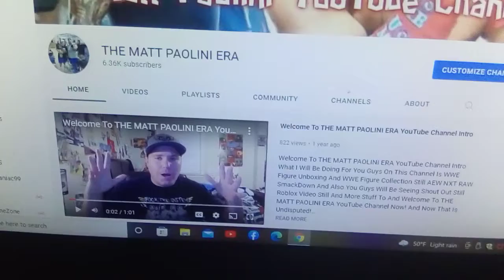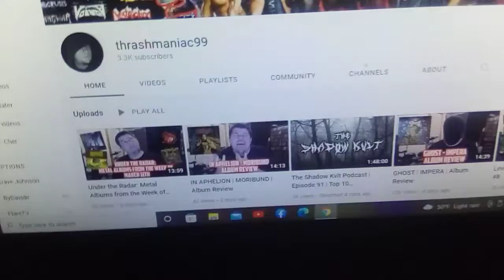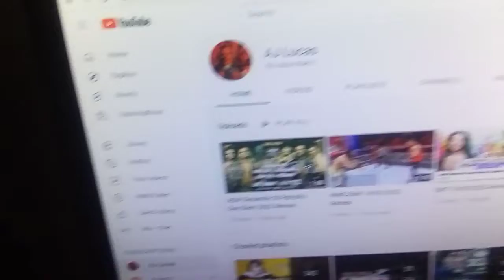Shout Out Monday To These Ten YouTubers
So Happy Monday And Today Is Shout Out Monday Here On The Matt Paolini Era YouTube Channel If You Want. Shout Out Next Monday Here On The Matt Paolini Era YouTube Channel Say Can I Have A In The Comments Down Below And Say Can I Have A Shout Out And You Will Get One Next Monday Here On The Matt Paolini Era YouTube Channel So Here Are The Ten YouTubers To Subscribe To Guys!

So Guys Here Are The Ten YouTubers To Subscribe To Barbie Shpphire, Marco Jefferson,AJ Lucas, Aiden's Wrestling Opinions, OMEGAcrow3, Black Omega,Hinson Hart, Dave Johnson,thrashmaniac99 And PostPlays1000 So Guys Go Subscribe To These Ten YouTubers And If You Want A Shout Out Next Monday Here On The Matt Paolini Era YouTube Channel Say Can I Have A Shout Out In The Comments Down Below And You Will Get One Next Monday Here On The Matt Paolini Era YouTube Channel And Subscribe To These Ten YouTubers To Guys!